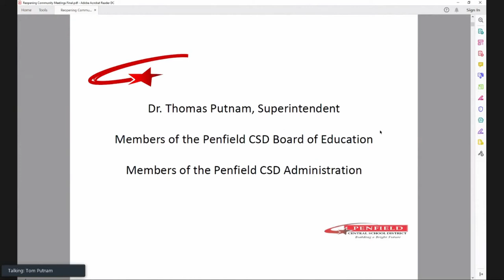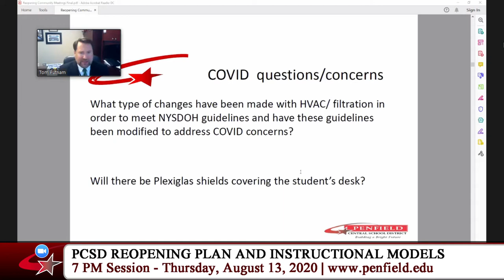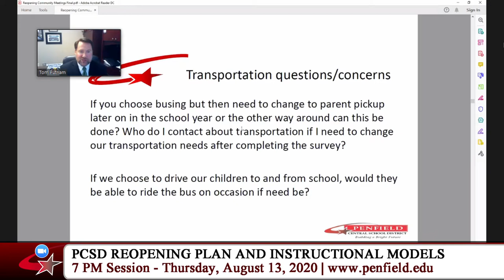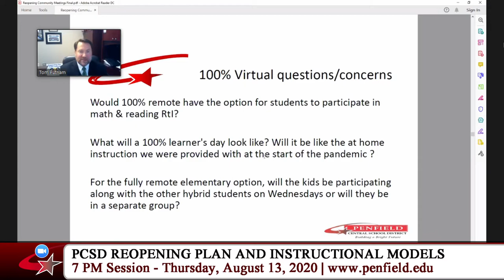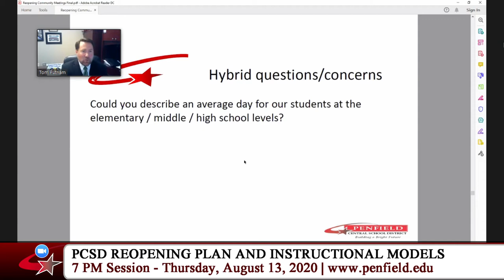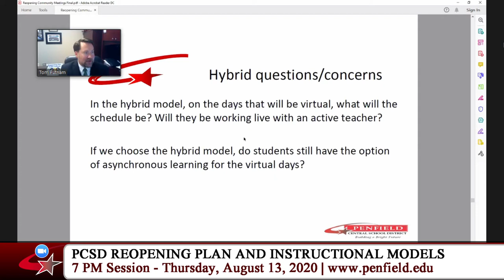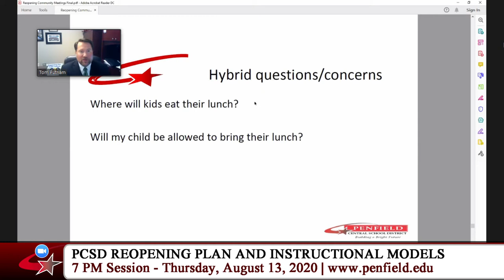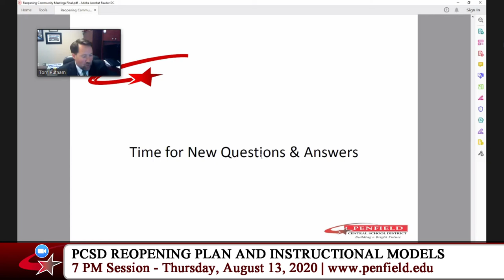Reopening Plan and Instructional Models Info Meeting - Penfield Schools - Session 2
Meeting 2 of 3

Penfield Central School Informational Meeting 2020
The District scheduled three community meetings (August 13 at 3 PM and 7 PM) (August 20 at 4 PM) to provide an opportunity for parents/guardians and students to learn more and ask questions about our Reopening Plans and Instructional Models regarding education during the COVID-19 pandemic. Presented by Superintendent Thomas Putnam, with support from district staff.